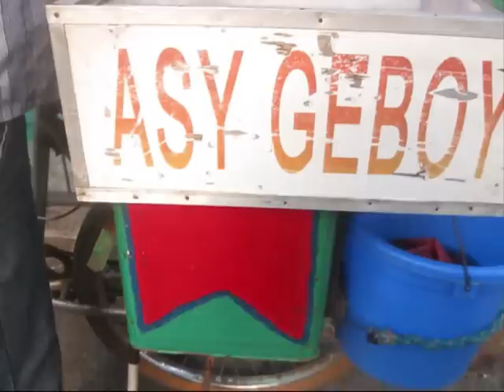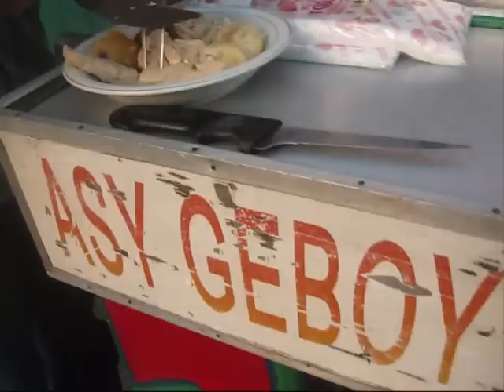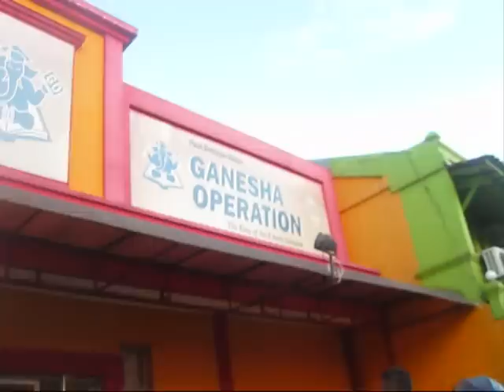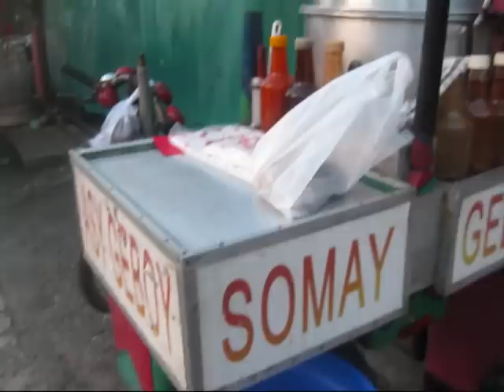Jakarta Street Food 421 Bicycle Asy Geboy Somay Asoy Geboy BR TiVi 3244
we can buy one piece of Asy geboy only costs Rp.1.000 (less than 8 Cents USD) per piece ,Somay consist of  Somay,Tofu,Potato,Cabbage,Pare ,Egg Etc and Peanut Sauce ,soy sauce ,tomato sauce and chilly sauce ... the taste is so good.